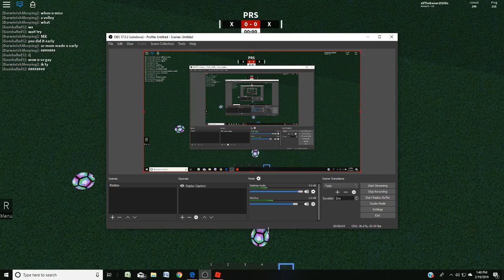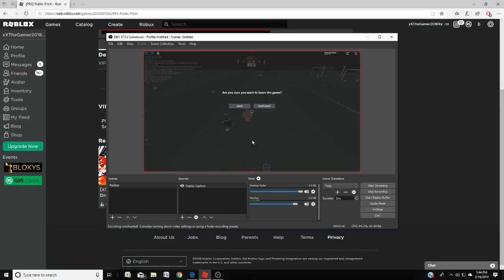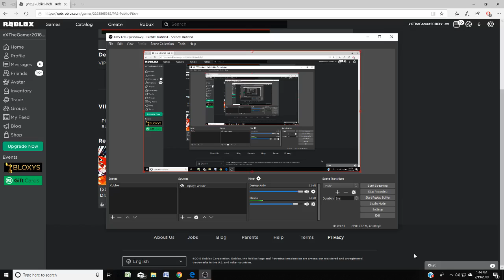ROBLOX MPS!!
yo yo yo roblox gangsters, im buying a new pc ;D then I can finally run a game xd, ty for watching.

PEACE. !!!